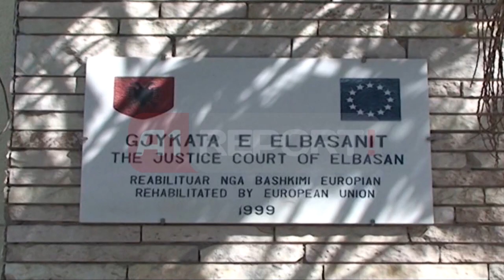A1 Report - Tafili: Nuk ka tentativë arratisje akuzat, intriga të vetë Prokurorisë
PEQIN - Genc Tafili, një nga katër të burgosurit të akuzuar për tentativë arratisje nga burgu i Peqinit, në një lidhje telefonike për televizionin A1 Report, ka mohuar akuzat se ai së bashku me të vëllanë Admir Tafili, Fran Marashin dhe Gëzim Gurin po tentonin të “thyenin” burgun në fjalë. Sipas tij akuzat e Prokurorisë së Elbasanit janë të pavërteta dhe po kryhen për intriga të vetë organit të akuzës për të kryer lëvizje në staf, dhe kjo sipas tij duke përdorur dhe sajuar një histori të tillë.

“Unë ndodhem në burgun e Pqeinit, pashë nga televizioni juaj që janë dhënë disa shpifje, janë kapur në tentativë arratisje, jo Fran Marashi jo Gëzim Guri, por nuk ka pasur as edhe një lloj tentative arratisje. Po i bëjnë vetë këta të Prokurorisë së Elbasanit, për të heuqr persona të stafit, janë intriga të tyre.” tha Genc Tafili

Duke e cilësuar njoftimin e dhënë nga Prokuroria e Elbasanit, si një lojë politike të organit të akuzës, Genc Tafili nënvzioi se nuk ka pasur asnjë plan arratisje, ndërsa bëri thirrje që përgjimet Prokuroria le t’i bëjë publike për të qartësuar sipas tij të vërtetën.

“Janë gjëra politike, dhe po përdorin emrin tonë. Kjo është e gjithë e vërteta. Le ti nxjerrin të gjitha përgjimet se nuk ka asgjë, ja kanë futur kot. Prokuroria e bën këtë për inat të njëri-tjetrit, për të hequr staf. Ka 6 muaj që thonë do ikë ky do vijë ky. Të gjitha janë rrena dhe përdoret emri jonë. Më ka mbetur edhe pak vite burg nuk merrem me asgjë. Vëllai im atë në Korçë e ka sqaruar dhe nuk merret më janë të gjitha gënjeshtra.” nënvizoi Genc Tafili